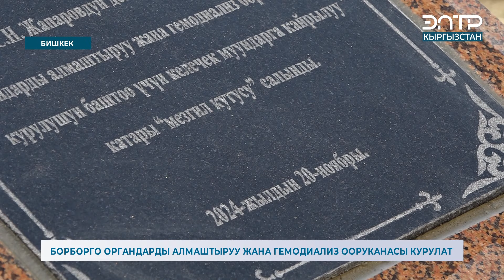БОРБОРГО ОРГАНДАРДЫ АЛМАШТЫРУУ ЖАНА ГЕМОДИАЛИЗ ООРУКАНАСЫ КУРУЛАТ